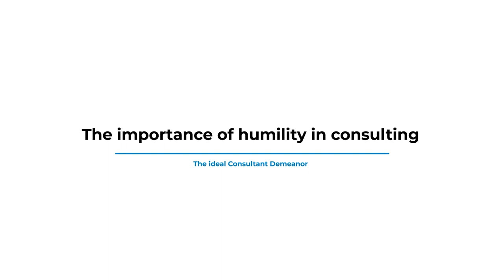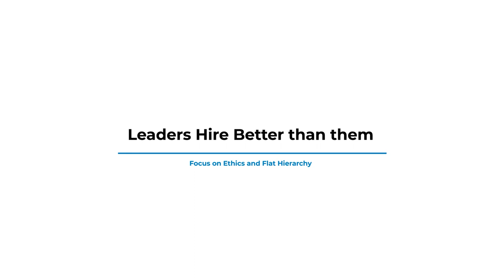Thomas Kuruvilla: Changing the perception of consulting; a fireside chat on ethical consulting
The unique way we approach consultancy at Arthur D. Little, especially here in the Middle East. In this fireside chat, I share my views into what makes a good consultant – the invaluable quality of being confident yet humble - the importance of ethics, especially for those in a leadership position - what it takes to achieving true leadership and building a great team. We are proud of practising such exemplary key traits that have helped shape the region through our transparent, solutions-oriented collaborations with valued partners and clients. This is how we work every day and we call it OpenConsulting. I look forward to hearing your thoughts or views in the comments section.
Thomas Kuruvilla, Managing Partner, Arthur D. Little Middle East.